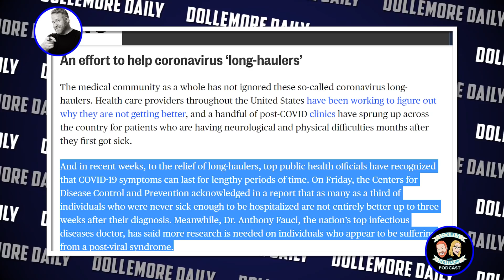w/ 200,000 U.S. Deaths Trump the Ghoul Told Ohio Rally Crowd Covid-19 "Affects Virtually Nobody!!!"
Jesse talks about Donald Trump's rally appearance in Ohio last night where he told the crowd to open their schools and that VIRTUALLY NOBODY is affected by the COVID-19... This is as the United States surpassed the grim milestone of OVER 200,000 deaths from the virus and almost SEVEN MILLION people infected!